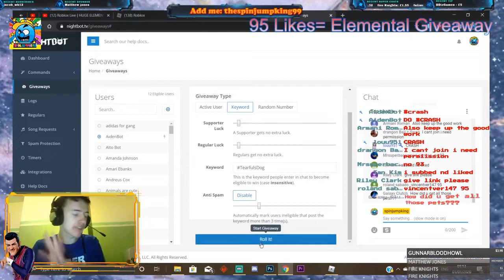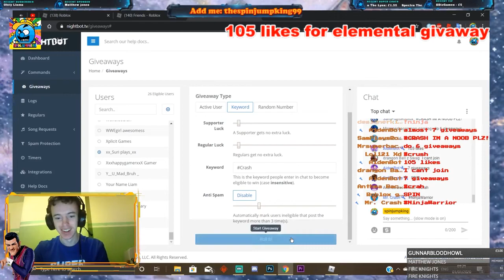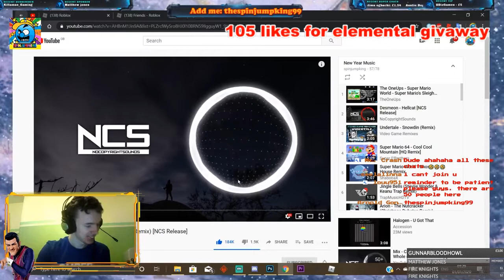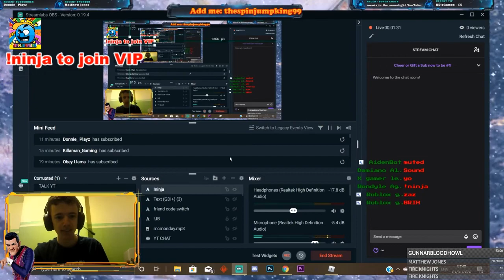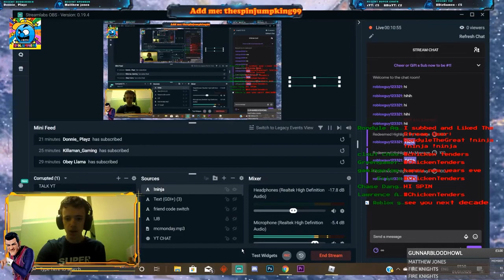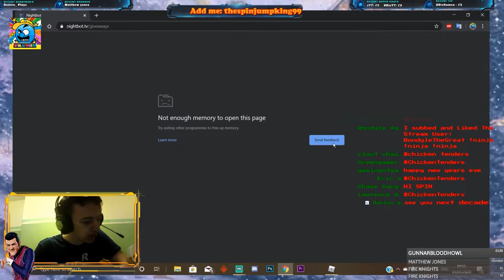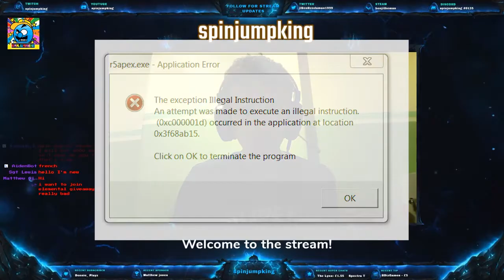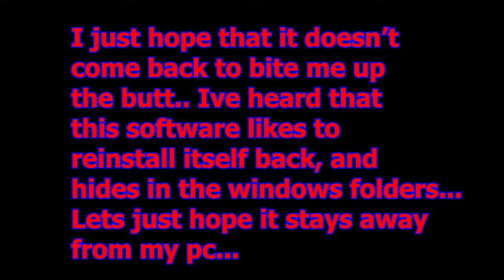Stream Highlights | VIRUS TAKES OVER MY PC DURING NINJA LEGENDS STREAM!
This is an edited version of last nights stream, in this stream i encounter many things going wrong such as stream crashes, flashing black screens and apps opening up by themselves. After further research, this is the attack of the 'Segurazo Antivirus' Virus...